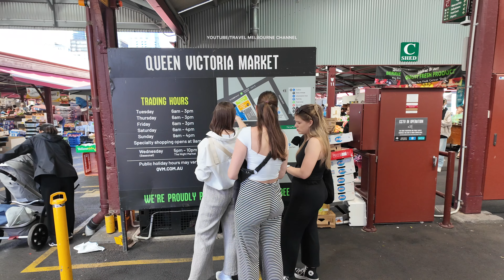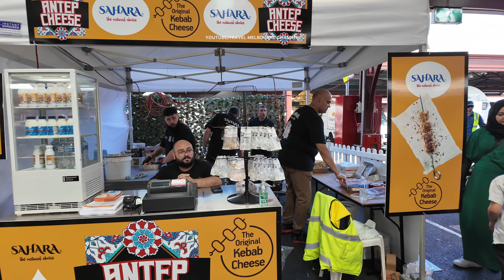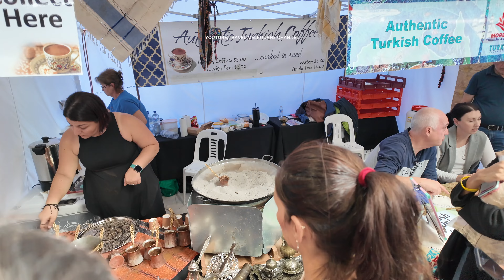Melbourne Queen Victoria Market Tour - Turkish Festival 2024 Australia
City: Melbourne
State: Victoria
Country: Australia
Location: Queen Victoria Market
Event: Turkish Pazar Festival 2024
Video Filmed: 2 March 2024
Time: 1:58 PM
Day: Saturday
Temperature: 22℃/71.6℉
Season: Autumn

The Turkish Pazar Festival brings all the delights of a traditional Turkish street bazaar to the Queen Victoria Market with a free, family-friendly celebration of food, music, dance and culture.

The Queen Victoria Market is a major landmark in the central business district of Melbourne, Victoria, Australia. Covering over seven hectares, it is the largest open air market in the Southern Hemisphere.

Melbourne is the coastal capital of the southeastern Australian state of Victoria. At the city's centre is the modern Federation Square development, with plazas, bars, and restaurants by the Yarra River. In the Southbank area, the Melbourne Arts Precinct is the site of Arts Centre Melbourne – a performing arts complex – and the National Gallery of Victoria, with Australian and indigenous art. ― Google